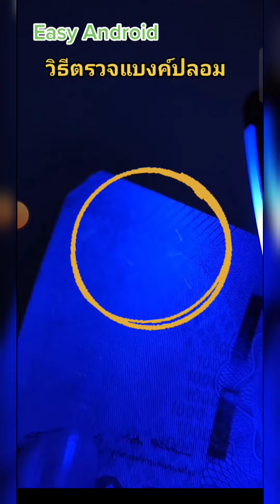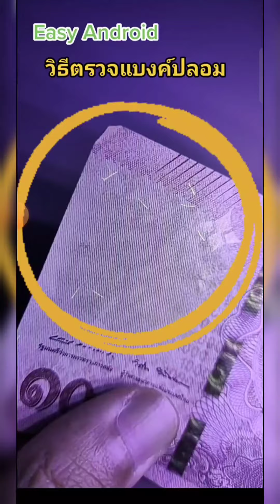หูฟังเกมมิ่ง P36 เล่นเกมไม่ดีเลย์ เสียงดี เบสหนัก ไมค์ชัด | Easy Android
อยากหาหูฟังเกมมิ่ง ตัวจบ ไว้เล่นเกม ฟังเพลง ครบๆ ตัวนี้เลยครับ
หูฟังเกมมิ่ง P36 เล่นไม่ดีเลย์ เสียงดี เบสหนัก ไมค์ชัด ตรวจแบงค์ปลอมได้ด้วยนะ